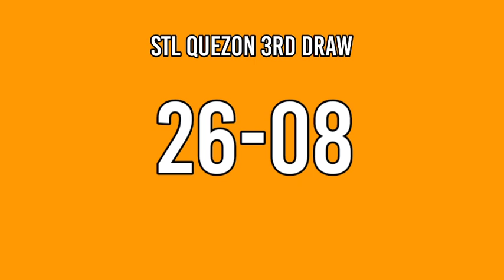3rd draw, STL QUEZON 8pm Result Today stl pares January 29, 2022 evening draw result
Today is January 29, 2022 Saturday